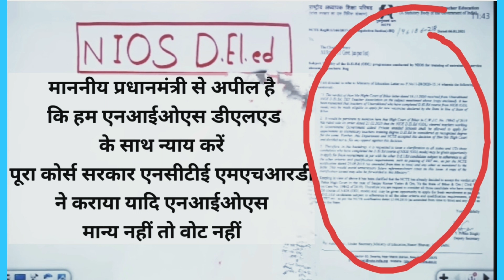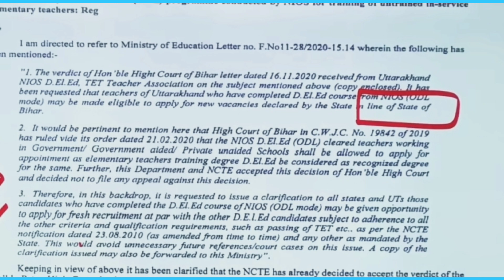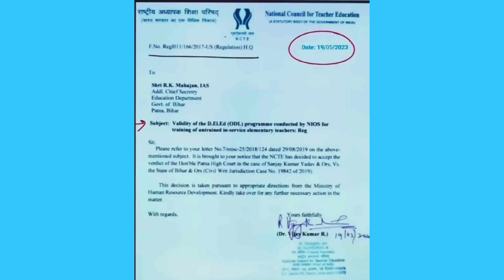nios Deled big news today ll nios विद्यार्थीयो ने दी सरकार को चेतवानी ll nios वैलिड नहीं तो वोट नहीं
nios Deled big update ll सुप्रीम कोर्ट से b.Ed   case dismissed ।। nios को बाहर करने वाले हुए बाहर
NIOS DELED NEWS TODAY।। सुप्रीम कोर्ट judgement के बाद शिक्षा मंत्री का बयान भी जुमाला साबित हुआ
nios deled आर्डर जारी
b.ed latest update
ctet result 2023
Bihar shikshak Bharti ke document is verificati wise